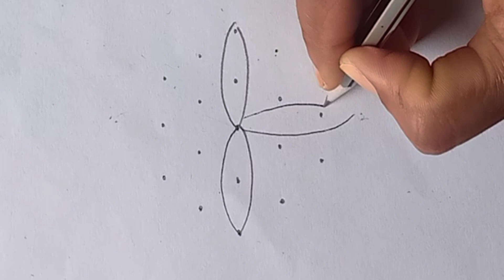2 latest daily kolam rangoli designs (5*3) dots . muggulu 🌺 muggulu designs 🌺 big rangoli designs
2 latest daily kolam rangoli designs (5*3) dots . muggulu 🌺 muggulu designs 🌺 big rangoli designs

ugadi rangoli
big rangoli
women's day rangoli designs 2023
mahila din rangoli
muggulu
shivaratri muggulu
farmer drawing
farmer muggulu
muggulu 2023 new year
farmer rangoli
farmer kolam
kolom

muggulu
rangoli designs

farmer rangoli for pongal
peacock rangoli
girl pongal kolam
republic day rangoli competition
jeet rangoli republic day
muggulu designs
republic day muggulu designs
ulavar thirunal kolam
pongal kolam 2022 pulli kolam
big kolam
rangoli designs for sri rama navami
big size rangoli designs
farmers drawing
independence day muggulu

sankranti rangoli
26 january muggulu
kolam
jeet rangoli makar sankranti
rangoli designs 2023
26 january rangoli designs
january 26 muggulu
jeet rangoli sankranthi muggulu
makara sankranthi muggulu

kolam designs
mahashivratri rangoli
2023 muggulu
muggulu 2023 sankranti

pongal girl kolam
rangoli big
sri rama navami special muggulu
srirama navami 2022 muggulu
ugadi rangoli designs 2023
farmer pongal drawing
farmers day rangoli designs
pongal kolam with girl
poster rangoli designs
rangoli competition
rangoli designs for republic day
rangoli girl
republic day rangoli designs for competition
sankranthi muggulu

sankranthi muggulu
traditional girl rangoli design
women's day rangoli theme
deepika rangoli
farmers rangoli
independence day rangoli
jeet rangoli pongal special
mahila din rangoli
makara sankranthi muggulu 2023
mattu pongal kolam rangoli designs
muggulu designs sankranthi special
navami muggulu
pongal farmer kolam
pongal kolam 2023 with dots

kolam designs
mahashivratri rangoli
2023 muggulu
muggulu 2023 sankranti

pongal girl kolam
rangoli big
farmer pongal drawing
poster rangoli designs
rangoli competition
rangoli girl
sankranthi muggulu
pongal girl kolam
rangoli big